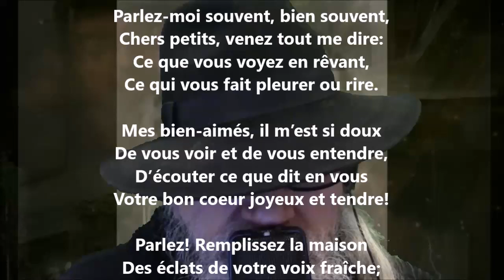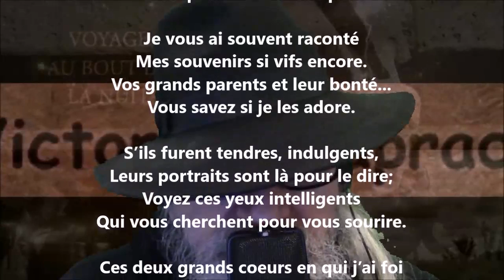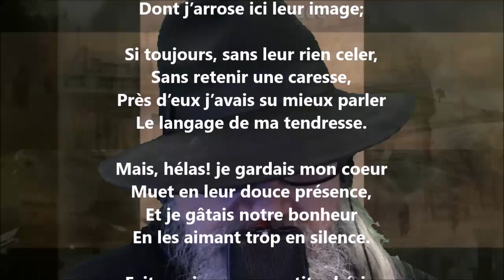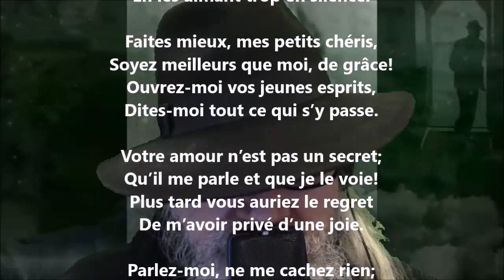Remords - Victor de Laprade lu par Yvon Jean